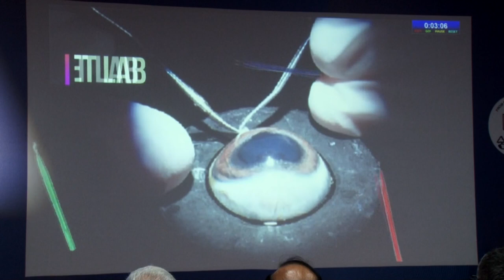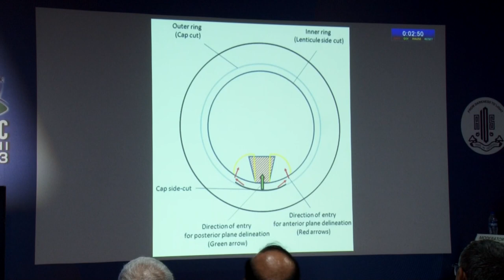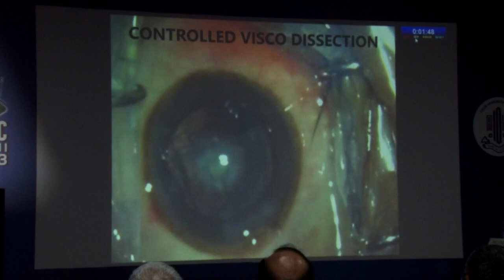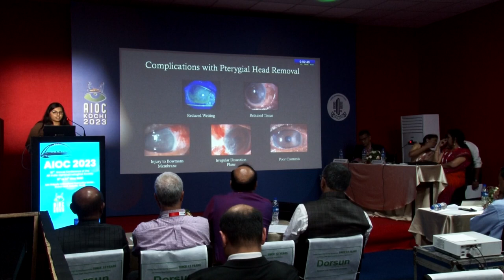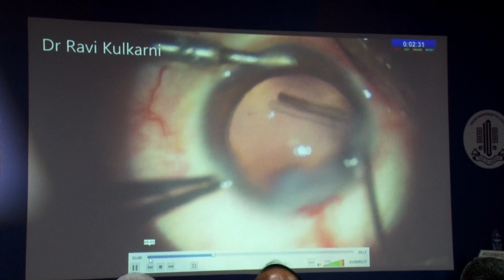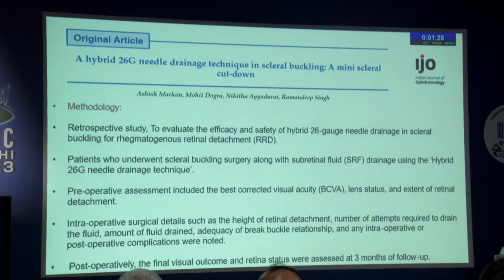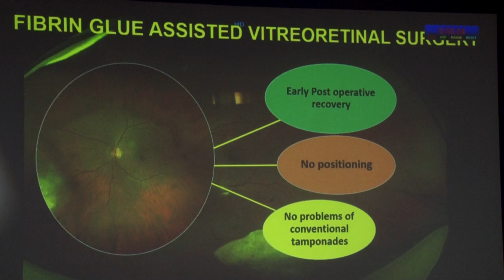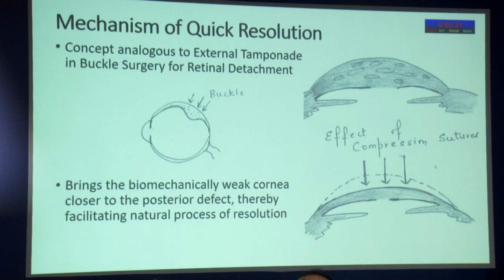AIOC 2023-GP81-AIOS ARC – SURGICAL INNOVATORS CORNER (The Session 04)